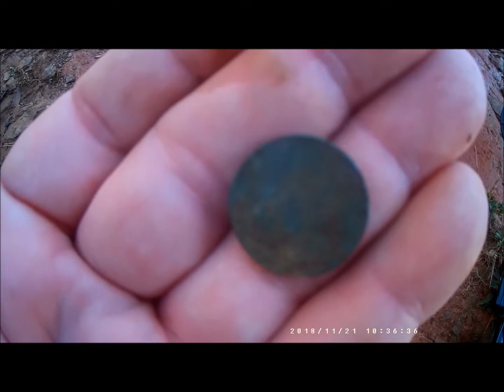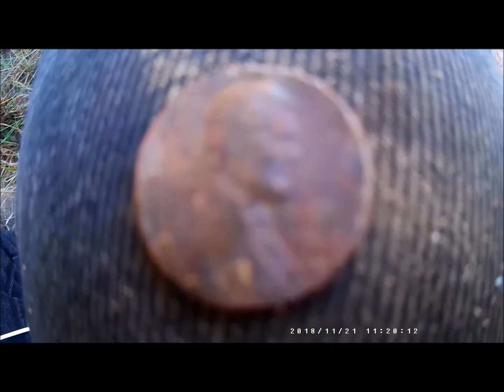At the Dam with Mike